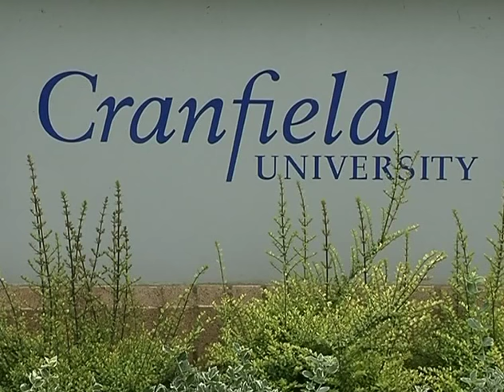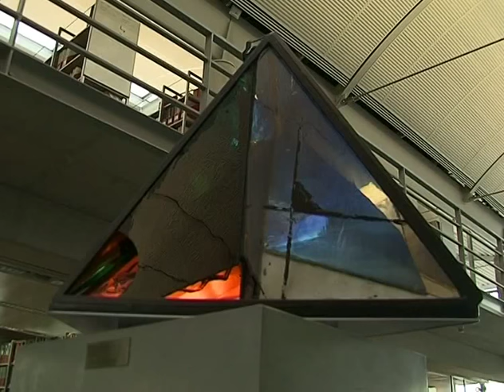Cranfield University Graduation Ceremony 2008